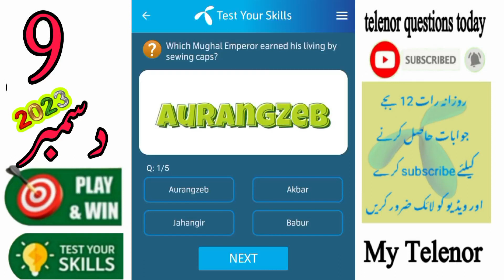9 December 2023 Questions and Answers | My Telenor Today Questions | Telenor Questions Today Quiz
today skills
today telenor

telenor question 9 decembrr 2023
telenor skill test 9 december 2023
telenor test your kills 9 december 2023
telenor today answer 9 december 2023
test your skills telenor 9 december
telenor quiz today 9 december 2023
today telenor answer 9 december 2023
today my telenor answer 9 december 2023
today telenor question 9 december 2023
my telenor answer today 9 december

9 telenor december 2023 my telenor
9 december 2023 telenor
9 december telenor quiz
9 december quiz
9 december 2023

my telenor today questions 7 december 2023

test your skills 9 december
test your skills my telenor 9 december

telenor quiz
telenor quiz december
telenor quizquiz 9 December 2023